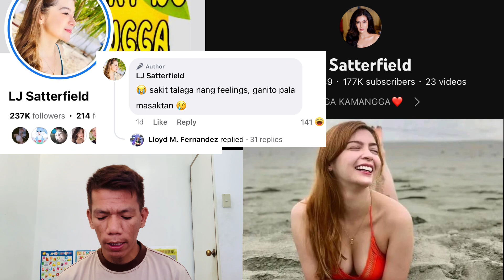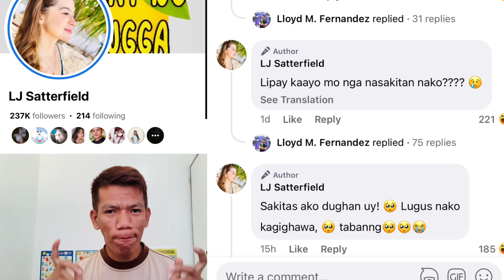Social media account ni Lj Satterfield lalong bumulusok pababa/ nasasaktan na siya !